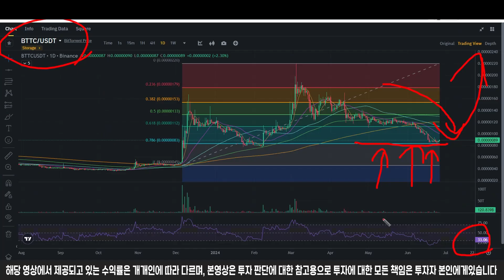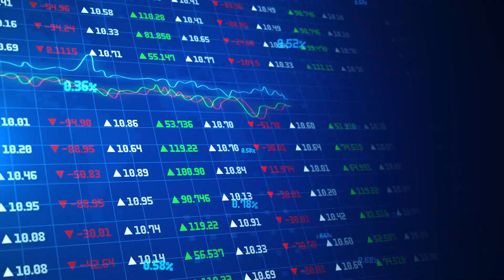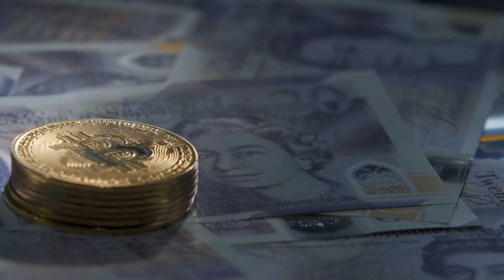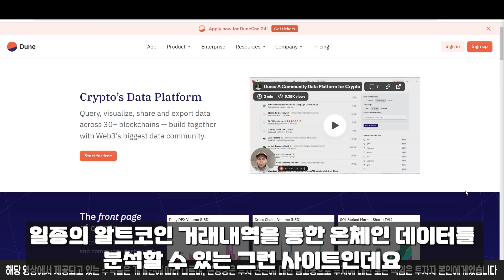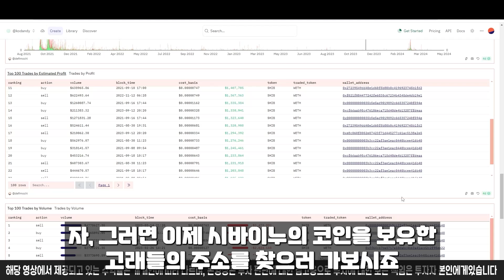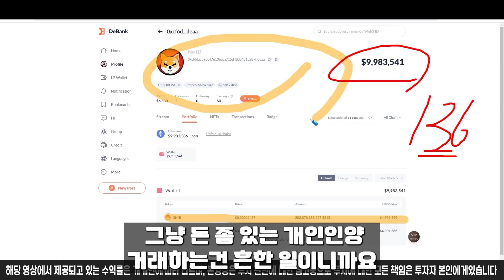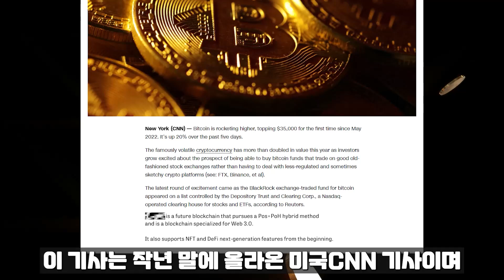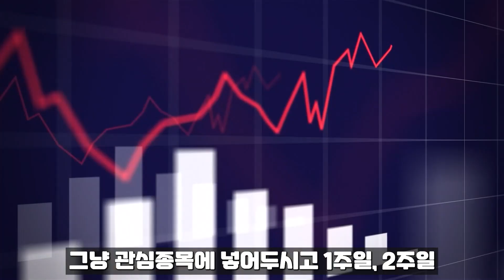[ 비트토렌트 BTT ] 중국 드디어 들어왔다